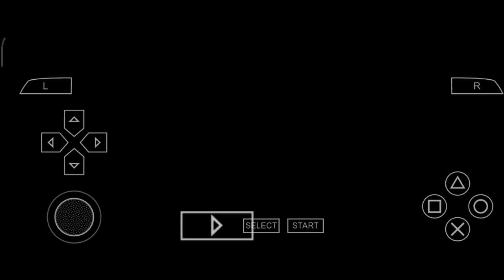PPSSPP Dynasty Warrior 6 Special Sima Yi Musou Mode Hard Battle Of WuZhang Plains